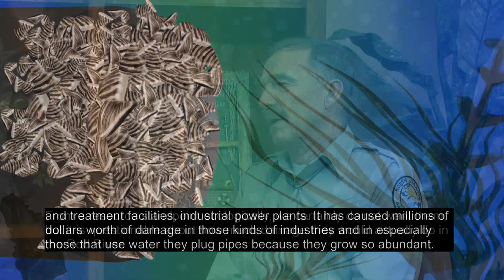Aquatic Nuisance Species - NDGNF